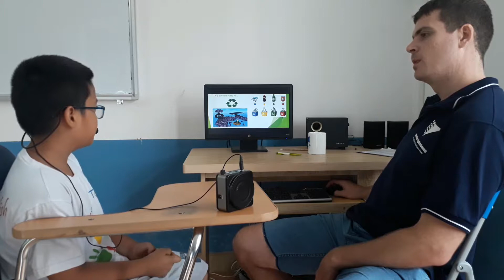Summer Camp 2017-VQ3C- Khôi Nguyên